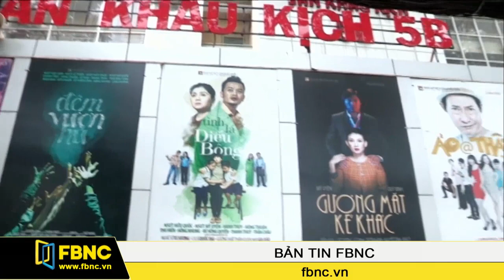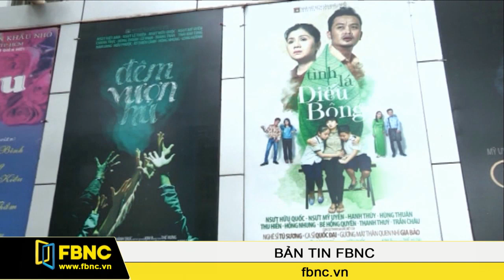FBNC - Lối thoát nào cho sân khấu kịch TP.HCM?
Một thời từng được xem là niềm tự hào của TP.HCM trong lĩnh vực văn hóa nghệ thuật, nhưng các sân khấu kịch hiện đang rơi vào tình cảnh hết sức khó khăn. Chi phí tăng cao, trong khi lượng khán giả ngày càng giảm. Đâu là nguyên nhân của tình trạng này và lối thoát nào cho nền kịch nói thành phố?